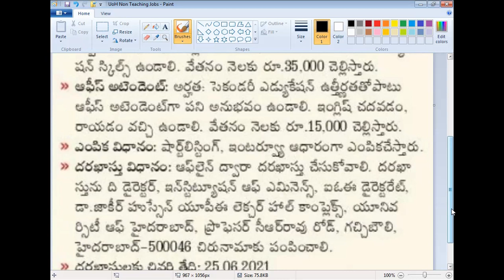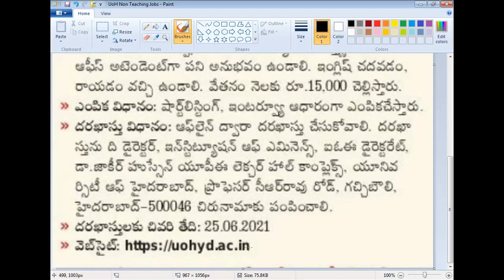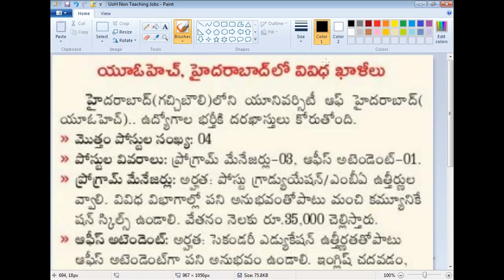Program Managers and Office Attendant (Non-Teaching) Jobs at Univ.of Hyderabad.